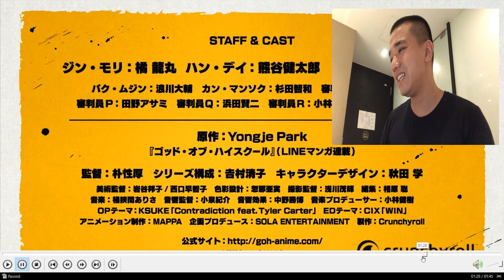START THE HYPE | The God of High School FINAL TRAILER / PV3 REACTION [ゴッド オブ ハイスクール / 갓 오브 하이스쿨 PV3]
IS THIS THE SLEEPER FOR NEXT SEASON? But man, I am super excited for the thrill of incredible UFC fighting battle for this show!! Expecting greatness!